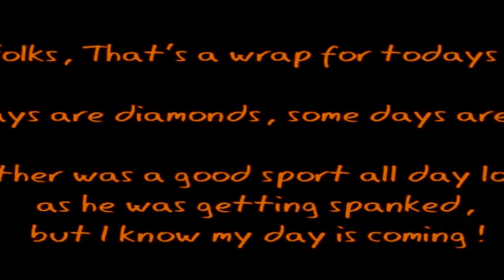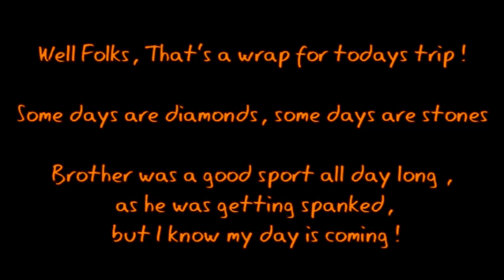The Pits- Me and Glen- April 12, 2021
The water temp dropped about five degrees from last Monday and had a pretty good stain to it, but I managed to put nine in the boat. Had a little accident with one of the cameras, and it decided to take a little swim on me. I have another on the way so hopefully be back in action real soon...